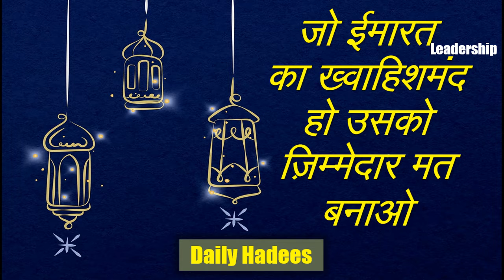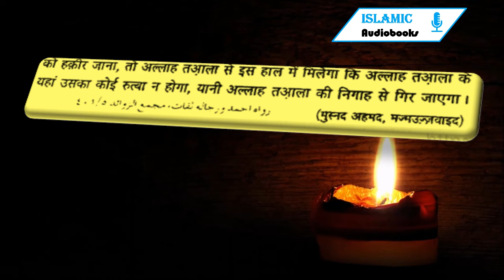Daily Hadees: जो ईमारत( Leadership) का ख्वाहिशमंद हो उसको ज़िम्मेदार मत बनाओ